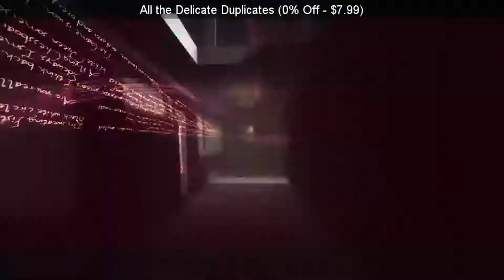SteamBro: New Videos (2017-04-03 #050414)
00:04 Thrillville&x00ae: Off the Rails&x2122
00:10 ROM: Extraction
00:18 Far Beyond: A space odyssey VR
00:24 The Tower - Fantogame
00:31 Battles of Norghan
00:41 All the Delicate Duplicates
00:48 AIRHEART - Tales of broken Wings
00:56 HEBEREKE!: March! Red Army Girls' Brigade